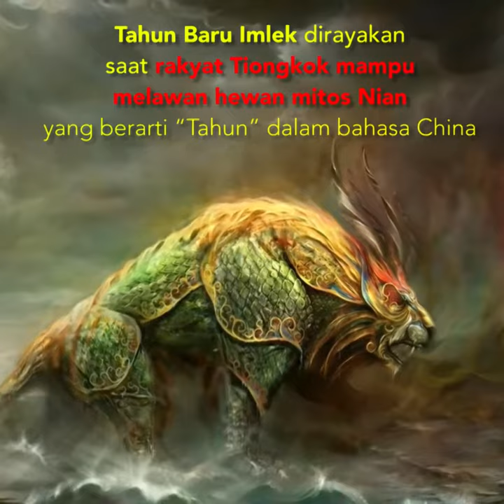Selamat Tahun Baru Imlek “Gong Xi Fa Chai”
Tahun Baru Imlek 2569 akan jatuh pada Jumat 16 Februari 2018. Ini merupakan perayaan terpenting dalam kalender Tionghoa. “Gong Xi Fa Chai” bagi yang merayakan.